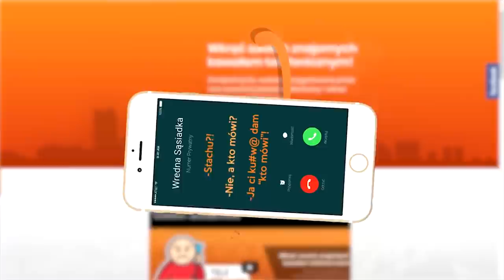#37 FORTNITOWE SHOTY IZAK W SZOKU NIE WIE CO SIE DZIEJE! *wow* [LEH IZAK JACOB NITASH HIGHSTYLEDI]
❌ ⛔ Kochany widzu!
Dzięki! ⛔ ❌
~ "To od Xayoo", Wiem ale jest śmieszne xd

- TeamSpeak: ts-fortnite.pl

- SEZON 4 WYCIEKI FORTNITE
- EWRON POKAZAŁ TWARZ
- FORTNITE WYCIEKI SKINÓW
- LEHH FORTNITE
- NITASHI TEORIE
- FORTNITOWE SHOTY #36
- S01E36

TAGI: shoty, shot, Funny Moments, Najlepsze shoty tygodnia, Shoty Odcinek, shoty z live,pago3, pago, pow, dobre, wesołe, śmieszne ciekawe, śmieszne najlepsze akcje, shoty z twitcha, śmieszne shoty rage izak live izakooo izak000 leh_tv leh tv funny moments fortnite fortnite fragmovie frag movie fortnite poradnik ewron kusza izak fortnite funny moments jak grać w fortnite TheEwron Ewron Ninja Tyler OPscT- MYTH TSM Dr LUPO Twitch Funny Moments Fortnite Polska, Ewroon, ewron, theewron, ewron fortnite, ewron najlepsze momenty, ewron funny moments, ewron funny moments fortnite, oddshoty leh, oddshoty ewron, oddshoty izak, najlepsze oddshoty, fortnite, polski fortnite, leh, izak, fortnite clips, fortnitowe shoty, Freapy shoty freapy, fortnitowe, freapy, ewron, izak, leh, ewroon, wtf, moments, pogchamp, xayoo, niemożliwe, fortnite, piosenka o fortnite, fortnite free v bucks, fortnite v dolce, fortnite konkurs, fortnite karnet bojowy, fortnite przecieki, fortnite wycieki skinów, fortnite wycieki emotek, fortnite moments daily wtf, fortnite ntiashi, fortnite taku, fortnite tags, fortnite, Zagrajmy w Fortnite
Fortnite Patch note
Fortnie new patch
Fortnite nowa mapa
Fortnite Leesoo
Fortnite MCLisu
Fortnite momenty
Fortnite ciekawostki
Fortnite easter eggi
Fortnite eastereggs
Fortnite sekrety
Fortnite miejscówki
Fortnite livestream
Fortnite na żywo
ponad 150 godzin
Jak grać lepiej w fortnite
pięćdziesiąt
piecdziesiat
fifty mysteries
zagadki
nie wiedziałeś
tajemnice
nie znasz
nie znałeś
nie miałeś żadnego pojęcia
zielone pojęcie
pomoc
jak wygrać w fortnite
wybijająca poziomo
karnet bojowy
jak wygrać jeden na jeden
o których nie miałeś pojęcia
TOP 50
Fortnite Poradnik
Fortnite gra
Fortnite po polsku
Fortnite PL
Fortnite stream
Fortnite live
Fortnite Solo Que
Fornite noob
Fortnite ps4
Fortnite xbox
Fortnite pro
Fortnite win
Fortnite shot
Fortnite epic games
Czarny rycerz
Black Knight
Battlepass completed
Karnet bojowy zakończony
Fornite epic
Fortnite Polska
Fortnite jak grać
Fortnite poradnik
Fortnite jak zagrać
Fortnite crossplay
Fortnite cross play
Fortnite gameplay PL
Fortnite zagrajmy w
Fortnite awp scar crossbow rpg rifle semi shotgun sniper weapon revolver pistol
Fortnite headshot
Fortnite nowa broń
Fortnite ukryte miejsca
Fortnite wygrana
Fortnite wygrywanie gier
Fortnite jak wygrywać
Fortnite 1v1
Fortnite zjawiska
Fortnite niespodzianki
Fortnite easter eggs
Fortnite fakty
Fortnite nowości
Fortnite epic games co powinno dodać
Fortnite co będzie w przyszłości w grze
Fortnite skin astronauty
Fortnite skin czarnego ryczerza
Fortnite skiny, launchpad
Fortnite dobre plejsy
Fortnite FPS, first person view, perspektywa
Fortnite w pierwszej osobie
Fortnite widok z broni, skiny do broni
Fortnite celownik
Fortnite emotikony
Fortnite nawiązujące tańce
Nawiązanie do czegoś
Fortnite w prawdziwym życiu
Fortnite w realu
Fortnite i ciekawostka
Shuffle, dance moves, best mates,  facepalm, dab, breakdance, electro shuffle, flapper, fresh, ride the pony, a robot, salt, take the L,

[ TAGI ZAPOŻYCZONE OD KANAŁÓW ]
- TYPOWY FORTNITE
- LEESOO
- ShotyZTwitcha